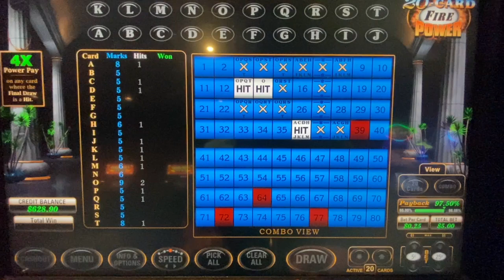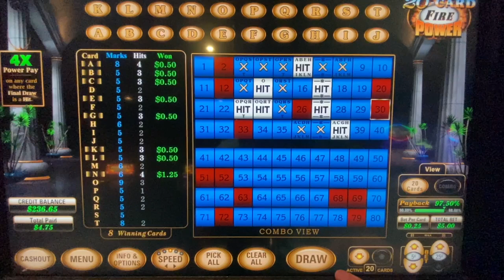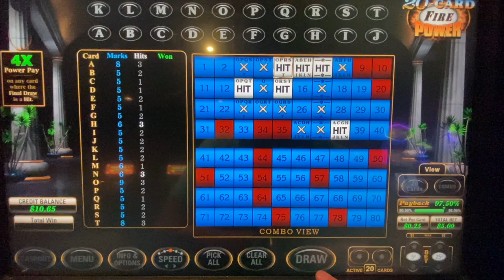U-1 20-card Fire Power Keno from El Cortez Las Vegas